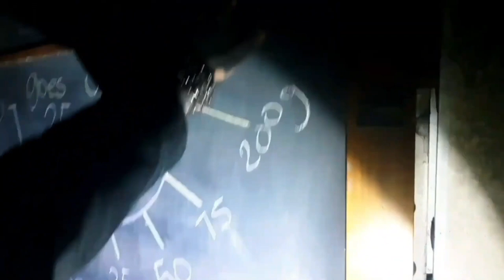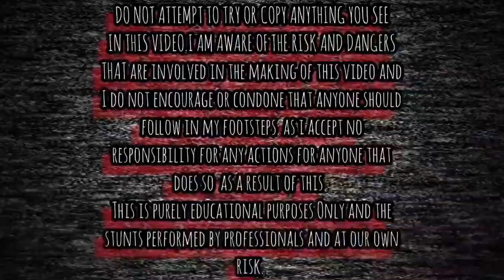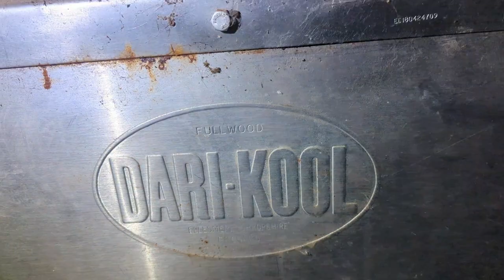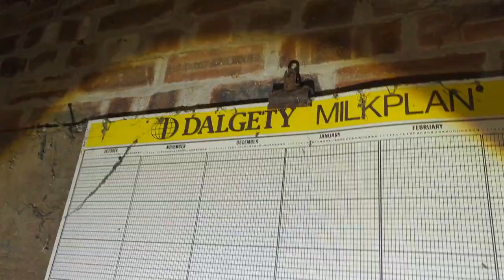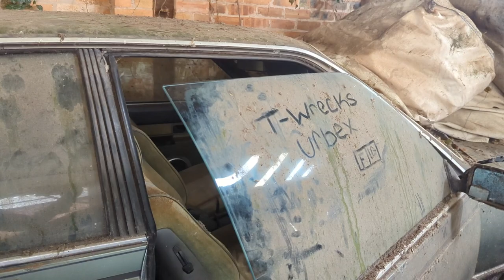Abandoned Car Graveyard & Fire Trucks Abandoned Places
IN THIS VIDEO WE TAKE YOU ON A EXPLORE OF THE ABANDONED CAR AND FIRE TRUCK GRAVEYARD IN CHESHIRE.

EXPLORING WITH BEARDED REALITY AND GAVIN ROTHERY ON THIS EXPLORE GO CHECK OUT THERE  PHOTOGRAPHY PAGES ON INSTAGRAM AND FACEBOOK  AND GIVE THEM A FOLLOW AND A SUB ON YOUTUBE TOO.

BEARDED REALITY

GAVIN ROTHERY